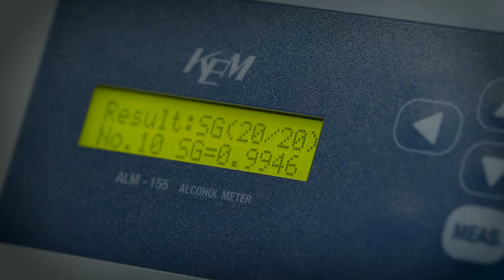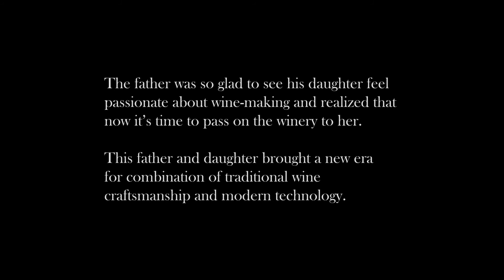(Short ver.) Heartwarming story of father-daughter winery (Alcohol Meter ALM-155)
(014) Introduction of ALM-155
Special WEB site Opened, Alcohol meter ALM-155

Digital Alcohol Meter ALM-155 is Beginner-friendly digital alcohol meter for wine, spirits & beer productions. It is a small size & high-performance bench top density meter with oscillating capillary tube dedicated for the analysis of wine, distilled spirits, liqueur and beer. This instrument is designed to be easy-to-use and budget-friendly for all the alcohol drinks makers. And it is very useful to monitor and control quality of alcohol drinks through the whole production processes from fermentation to bottling in a brewery.